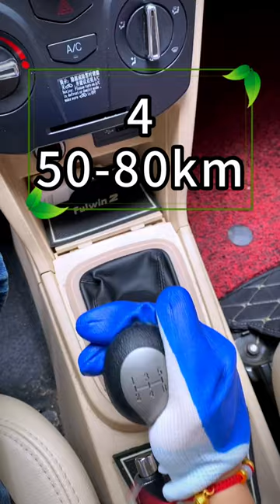Do you understand the relationship between car speed and gear?